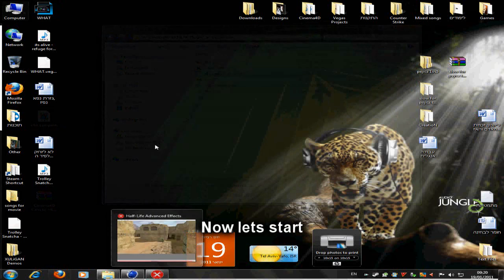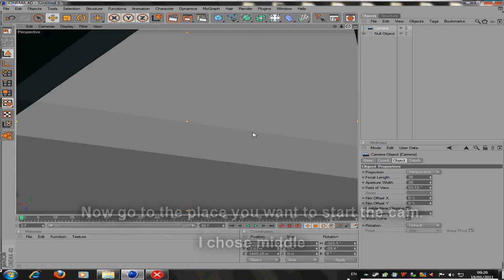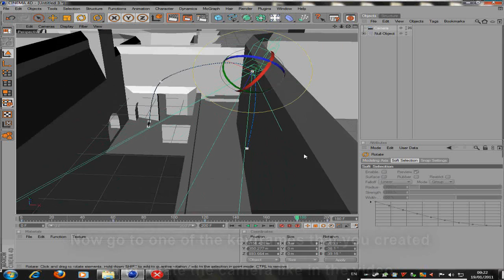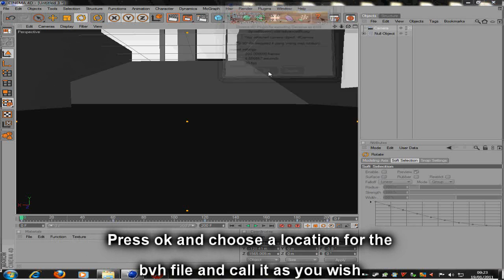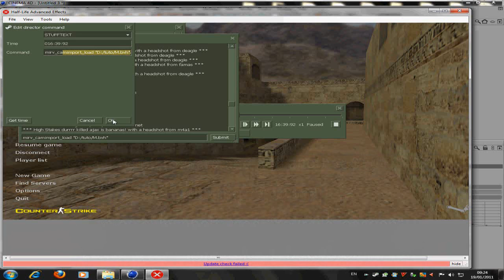Tutorial : Cinema4D Cam to HLAE [Read Description]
If you made everything like in the tutorial and it doesn't work try to start capture after you hit play,it may solve the problem.